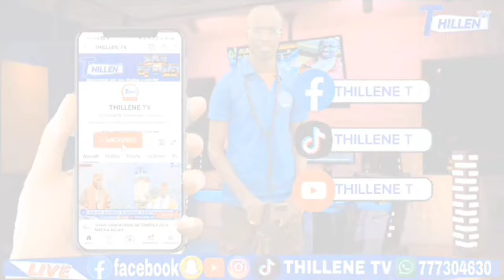🛑WAB SAHIBIL HATAMIKHA TIMIKHA AVEC S.NOGAYE BABA GUEYE LE 07 JUIL 2024 @THILLENETV.✅️